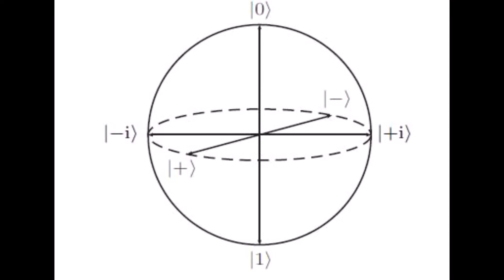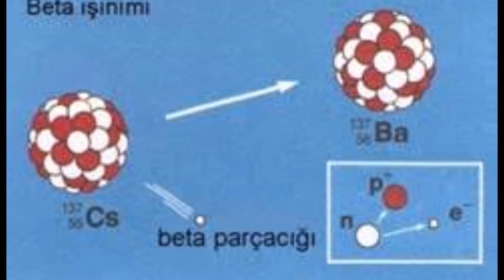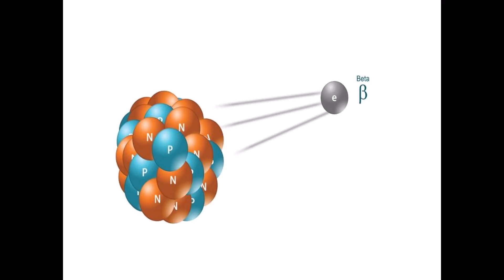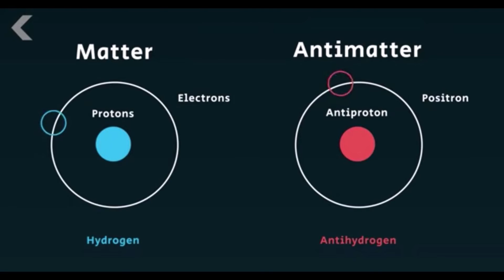Pozitron Nedir ? Nükleer Fiziğin Önemli Parçacığı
Pozitron, parçacık fiziğinin en ilginç keşiflerinden biri olarak bilinir ve elektronun antimadde karşılığıdır. Negatif yüke sahip elektronun aksine, pozitron pozitif yüklü bir parçacıktır ve maddenin doğasına dair önemli ipuçları taşır. Pozitronun keşfi, bilim dünyasında devrim yaratmış ve antimadde araştırmalarının temelini oluşturmuştur. Bu videoda, pozitronun nasıl çalıştığını, nasıl keşfedildiğini ve parçacık fiziğindeki önemini inceleyeceğiz.

Pozitron, antimadde alanında yapılan araştırmalarda kritik bir role sahiptir. Antimadde, maddenin karşıt versiyonu olarak kabul edilir ve pozitron, bu karşıt maddenin yapı taşlarından biridir. Pozitronlar ve elektronlar bir araya geldiğinde "yok olma" (annihilasyon) denilen bir süreç meydana gelir ve bu olay büyük miktarda enerji açığa çıkarır. Bilim insanları, pozitron ve antimadde etkileşimlerini inceleyerek evrenin kökenini ve maddenin doğasını anlamaya çalışıyor.

Bu videoda, pozitronun temel özellikleri, antimadde ile ilişkisi ve parçacık fiziğindeki rolü hakkında kapsamlı bilgiler sunuyoruz. Pozitron nedir, pozitron nasıl keşfedildi ve bu parçacık fiziğin geleceğinde nasıl bir rol oynayacak gibi sorulara yanıt bulacaksınız. Pozitron ve antimadde hakkında daha fazla bilgi edinmek, evrenin yapısına dair gizemleri çözmek isteyen bilim meraklıları için benzersiz bir fırsat sunuyor.

Videonun sonunda sizinle etkileşimde bulunmak için sabırsızlanıyoruz. Büyük Ayı Takımyıldızı hakkındaki düşüncelerinizi, sorularınızı ve yorumlarınızı bizimle paylaşmayı unutmayın.